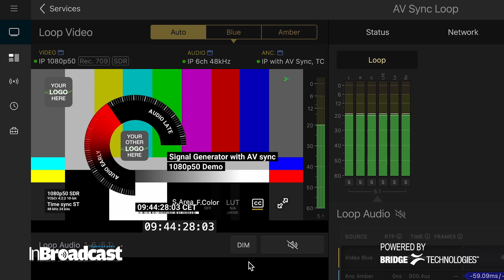Bridge Technologies on the Future of the Media Industry | Smarter Monitoring & IP Broadcast Workflow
imen K. Frostad: How to transition to IP

At NAB New York, Simen K. Frostad, Chairman of Bridge Technologies, highlighted how the global broadcast community is redefining itself through the shift to IP, remote production, and IT-driven workflows. For Bridge Technologies and its US representative, 2110 Solutions, the show confirmed a clear reality: the transition to IP is no longer a question of if, but how.
IP represents far more than a technical upgrade. It signals a structural and cultural shift in the way broadcasters design, operate, and manage their environments. As demonstrated in New York, remote production has become a core component of modern media operations. Distributed teams, global events, and real-time collaboration all rely on robust, network-aware systems that tightly integrate production tools with monitoring, analytics, and data intelligence.
Frostad also addressed the role of Bridge’s VB440, highlighting its AV Sync capability, which goes beyond aligning audio and video alone. It enables synchronisation of the timing information that drives the entire production chain. While AV alignment remains essential, aligning the underlying timing and control layers is rapidly becoming just as mission-critical.
Underlying all of these developments was a central message: the media industry must fully embrace IT. The convergence of broadcast and IT is not a passing phase, but the foundation of the future of broadcast itself.
What does the future of the media industry really look like? Bridge Technologies shares its vision on how IP monitoring, analytics, and intelligent broadcast workflows are shaping the next era of media delivery.

From IP networks to quality monitoring and workflow visibility, discover how broadcasters can stay reliable, scalable, and future-ready in an increasingly complex media ecosystem.